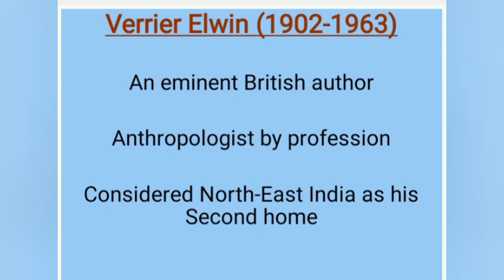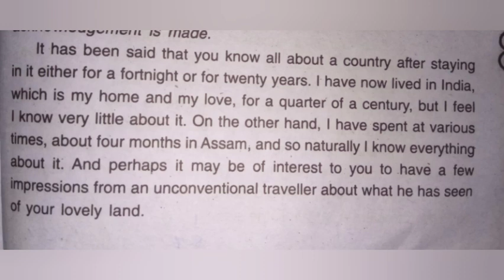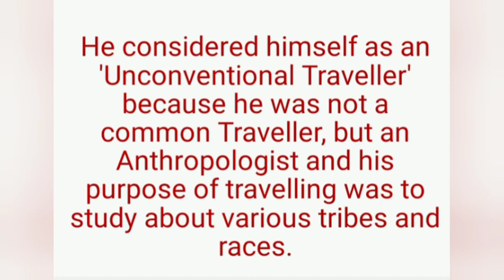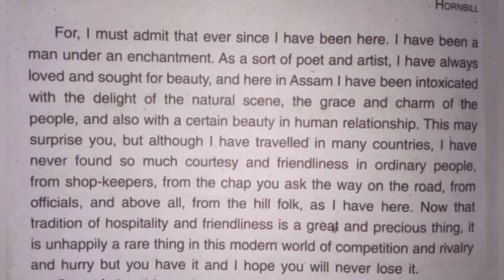My Impressions of Assam, Part I, Verrier Elwin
My Impressions of Assam, Part I, my impression of Assam class 11, my impression of assam explanation, verrier elwin